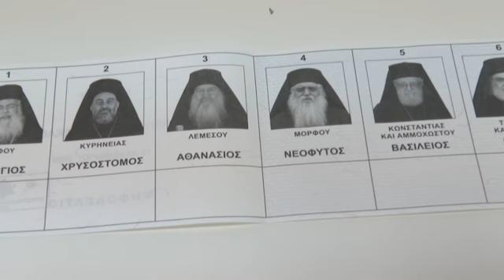Σκέψεις Πυρίλλη για ένσταση για τις Αρχιεπισκοπικές εκλογές